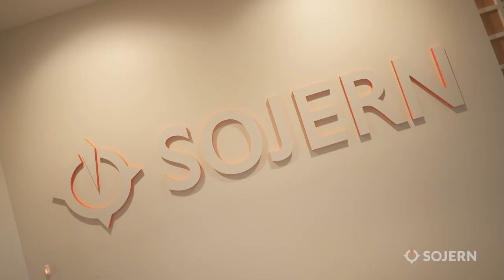Working at Sojern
Welcome to Sojern, where limitless possibilities unfold in a global community. Our diverse and talented workforce spans across the world, fostering a vibrant tapestry of cultures, perspectives, and experiences.

Gain the freedom of a flexible work environment, tailored to support your unique needs and promote a solid work-life balance. At Sojern, collaboration is at the heart of everything we do. Join forces with brilliant minds from around the world, united in the shared mission of revolutionising travel marketing.

Come be a part of a company that will let you experience first hand an environment that helps you thrive. Discover the world of Sojern, and embrace diversity, flexibility, and collaboration.